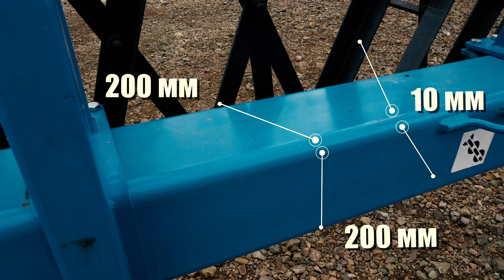ОБЗОР НА ЗУБОВУЮ БОРОНУ СБГ "ЗАРЯ"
ТОО «КазАгроЭксперт»
Мы поможем выбрать сельхозтехнику максимально выгодно!
- работаем на весь Казахстан!
- на рынке более 8 лет;
- представители ведущих производителей СНГ на территории Казахстана;
- сервисная служба;
- выгодные цены;
- индивидуальный подход к подбору сельхозтехники и запчастей;
-расширенная гарантия на сельхозтехнику;
- доставка в минимальные сроки;
Наши специалисты круглый год проводят анализ рынка по соотношению цена-качество.
Наши контакты:
г.Кокшетау, ул.Алатау 2, ду1